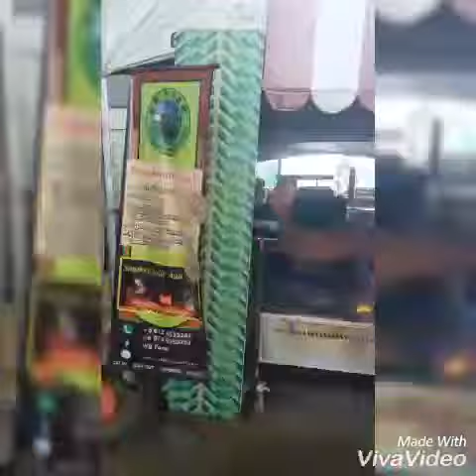Sarawak agrofest 2018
PCC Demak Kuching